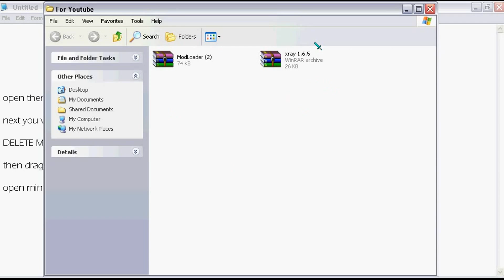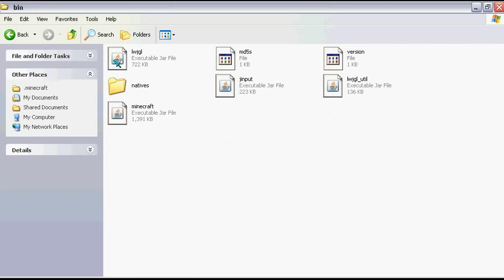{1.7.3} MINECRAFT XRAY MOD TUTORIAL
How to install the X-ray mod for minecraft, once downloaded use 'x' to change from x-ray to normal.

I do not take credit for these mods, i didnt make them, im just showing you how to use them :P
if you liked the video consider leaving a like, thanks! and possibly a sub (it's free) so you don't miss the upcoming videos :D !!

STEPS:
2.close minecraft and open up .minecraft (start - run - %appadata% - .minecraft)
3.open both files that you have downloaderd in winrar
4.in .minecraft goto bin thn minecraft.jar, and open with winrar
5.delete META-INF!
6.drag and drop the files in modloader into the minecraft.jar
7.drag and drop the files from x-ray into the minceaft.jar
8.open up minecraft and enjoy!!

FAQ:
why do i have a black screen?
     you are not following the steps correctly
how do i get it to work?
     press x for ore-finder and v for cave finder, you can also use ctrl-c for a list of   ores you want to be shown!

black screen fix: (this will delete permanently everything I'n you minecraft including worlds etc) run %appdata% and delete .minecraft then run minecraft again and let it download all of the files. this will not install the xray, check out my other xray video and look I'n description for simple steps :D